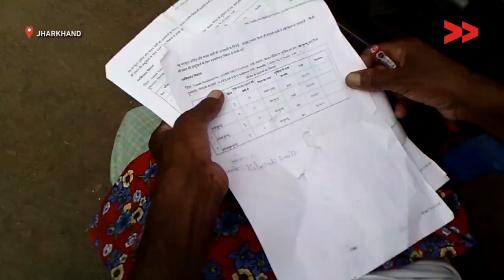IMPACT | Residents receive ration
Community Correspondent Shanti Baraik reports from Gumla, Jharkhand for Video Volunteers.